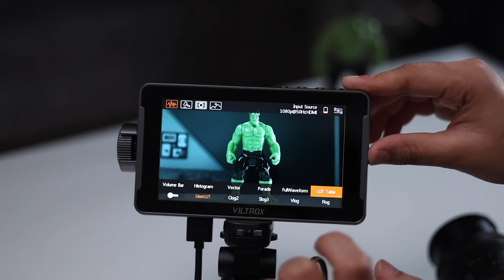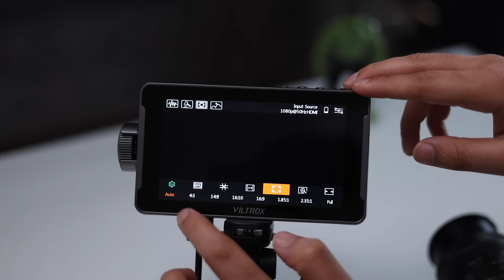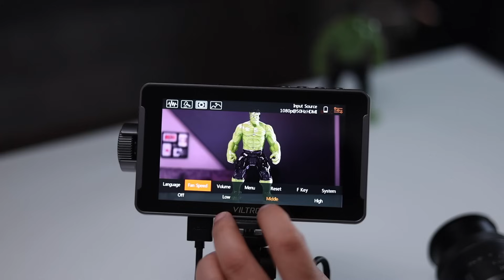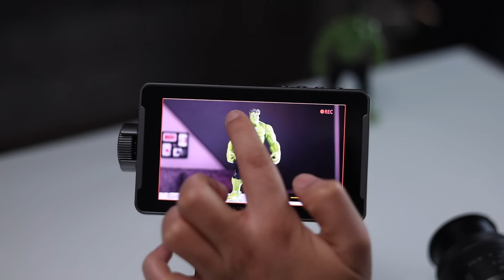Review By Sahil Dhalla | VILTROX Professional 1200nit 5.5LCD Monitor HD Wide View Angle | DC-550 Pro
Check out what Sahil Dhalla, a celebrity, fashion, and advertising photographer, says about this versatile VILTROX DC-550 Pro.
Introducing the VILTROX DC-550 Pro: A professional-grade 5.5" LCD monitor with an impressive 1200nit brightness Perfect for photography studios, video production, and TV work, it offers a wide viewing angle for exceptional clarity and precision in your visuals.